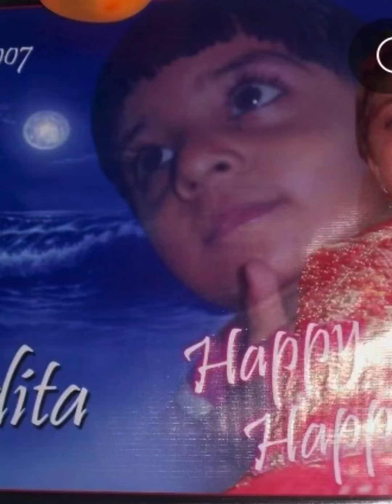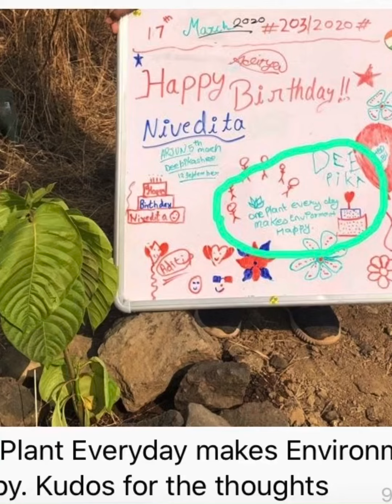Nivi bday 2020